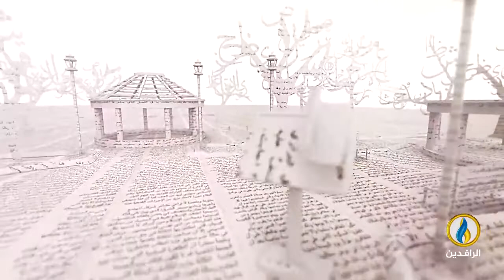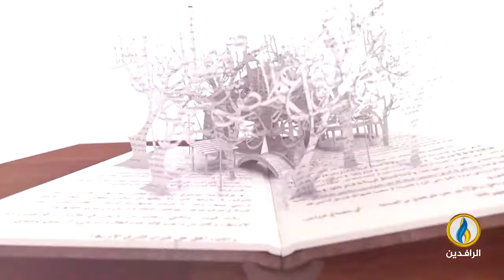بيت_القصيد | لقاء مع مع الأديب والباحث الموريتاني أحمد سالم الشنقيطي